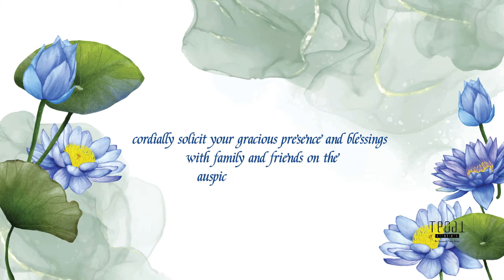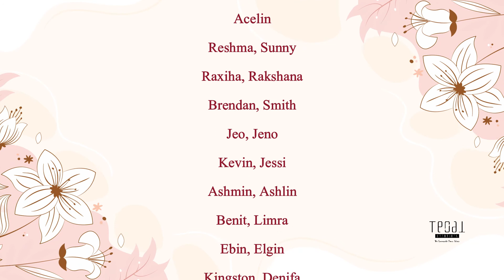Marriage Invitation - May 2nd - Tenet creations.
Here's a unique Customized Lotus theme with Floral designed E-invite for wedding. It is a Southern style wedding e-invite video for Indian wedding.

This e-Invite wedding digital version carries a pleasant music that makes it a lovely wedding e-invitation.

The music, text and the sequences may be customized to suit your preferences.

This and many more e-invites are here for you to choose from.

Tenet Creations is built around weddings and every beautiful memory that comes along. As a business, we create and design wedding memorabilia. Beyond that simple fact, we're a collection of ideas.

Bright, fierce, and cutting-edge. We've coupled that philosophy with a unique take a innovation and aesthetics, bringing clients an exciting array of exclusive premium invites, stationery & gifts.

Do you need invitation or bags for your special day?
Please, Call or WhatsApp - + 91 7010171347
or